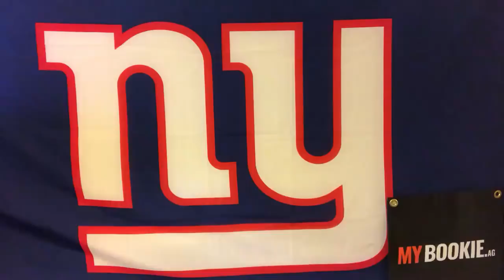MYBookie.ag Presents The NY Giants Pre-Game Locker Room with Vic DiBitetto: Houndstooth Nightmares